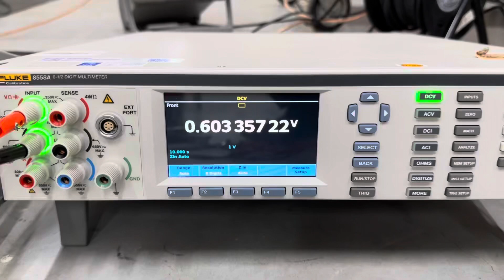2023年8月28日